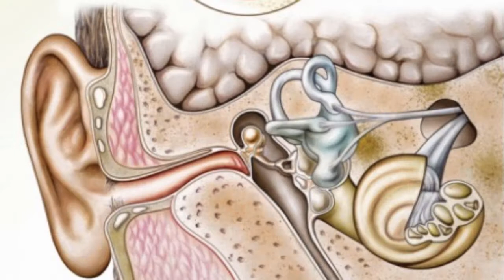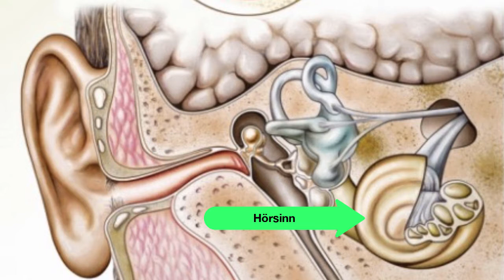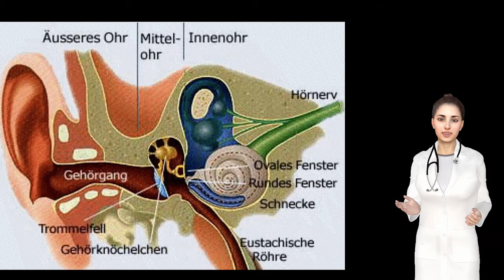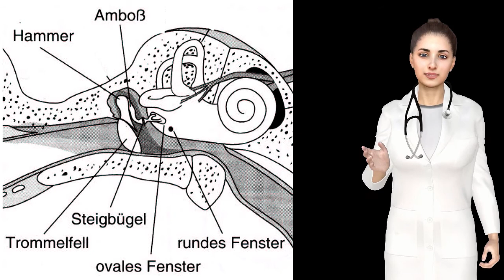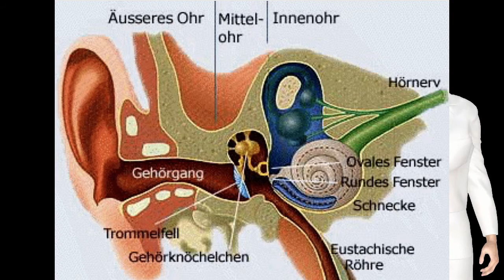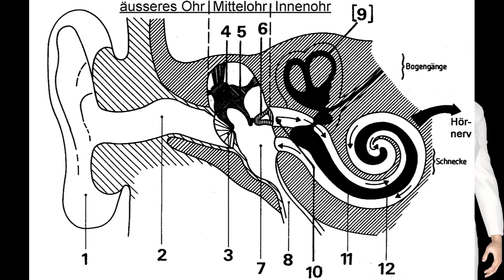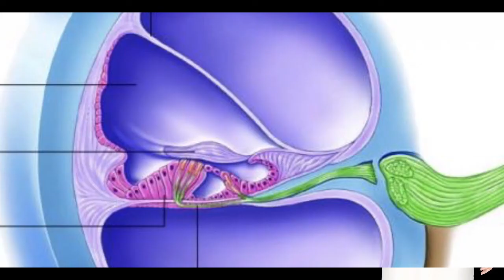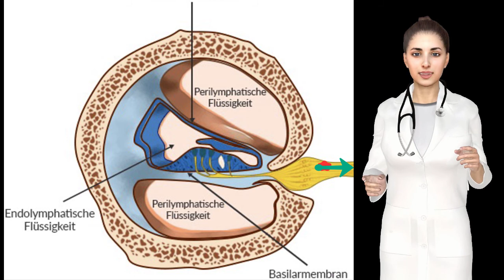Der Hörsinn - Aufbau & Funktion des Ohres